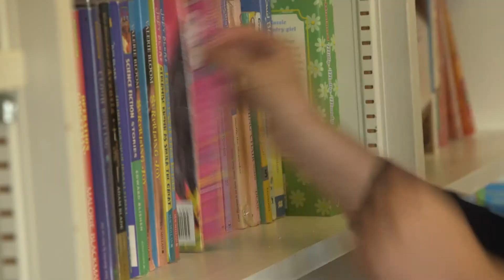St Ives School - Educational Excellence for Girls and Boys 2-11 - Haslemere, Surrey